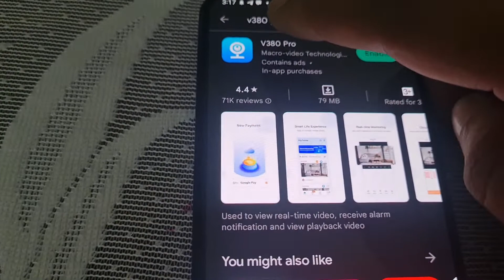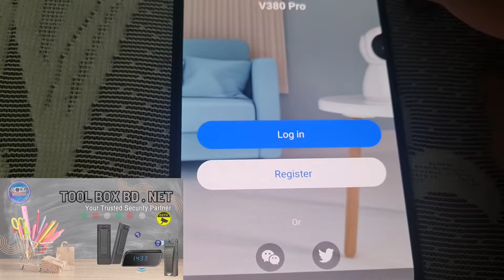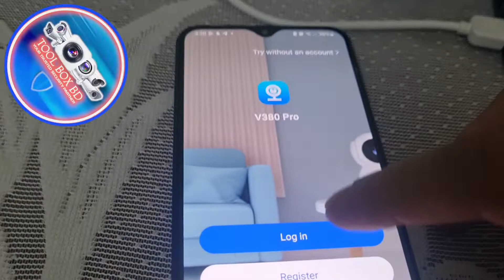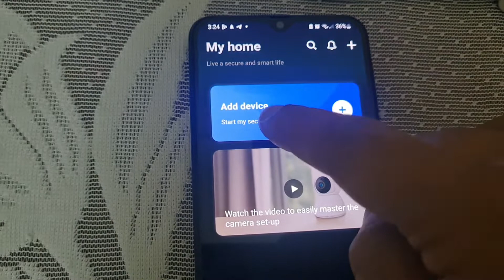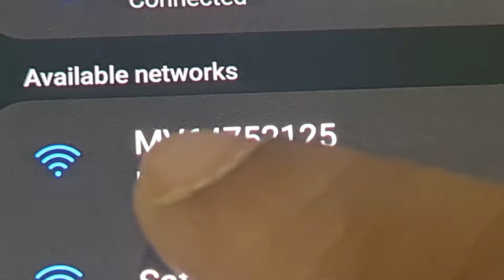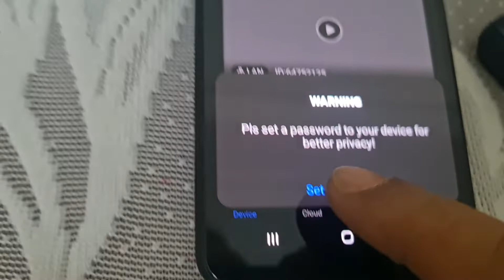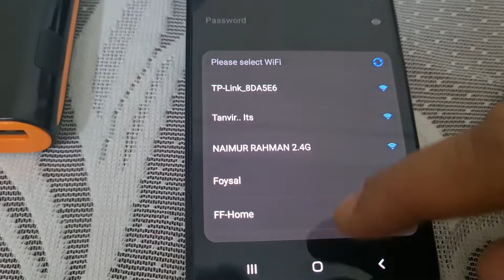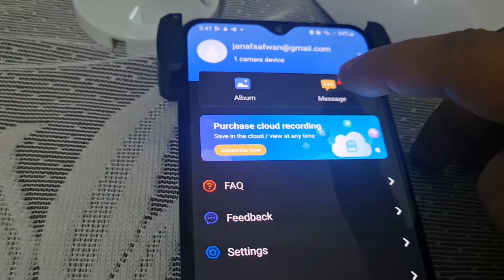How To Connect V380 Cameras With WIFI - V380 App Account Registration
How To Connect V380 Camera with WIFI, creating V380 app account registration guide in Bangla. How to share v380 camera to others. To connect any v380 camera with WIFI, you should register an account on V380 pro, its very important to create an account on V380 so that you can share your v380 cameras to another.
In this video we reviewed, how to connect V380 camera to WIFI. In addition, v380 account registration and complete setup, install, connect and V380 pro app setup, v380 new account registration process etc in Bangla. V380 bulb camera, v380 doll camera, v380 ptz camera, v380 dome camera, v380 home security camera and any model V380 cctv ip camera setup and connection process video.
This video will help you to connect V380 cctv IP camera and cctv V380 camera setup, installation, connection and everything in Bangla.
 How to connect V380 cctv camera with WIFI and how to register an account on V380 pro app step by step.
This video should be helpful for installation, setup and using for all v380 IP cctv camera model.

Tool Box BD, your trusted security partner.

Tool Box BD - Trusted Camera Shop in BD.